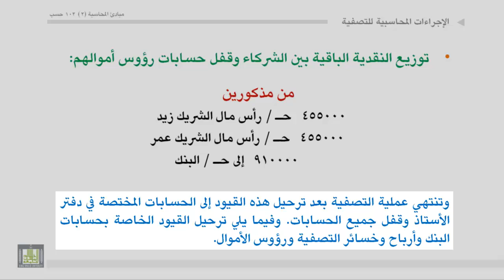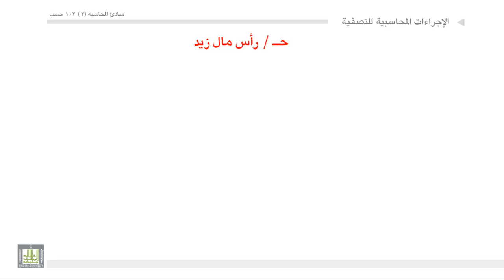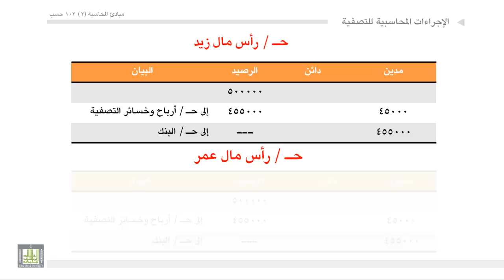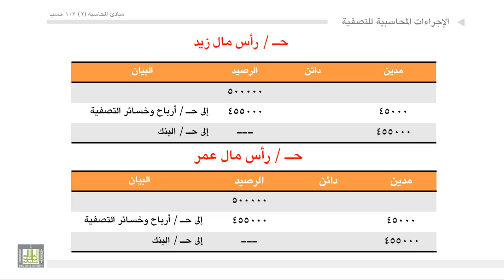مبادئ المحاسبة - تصفية شركة التضامن3